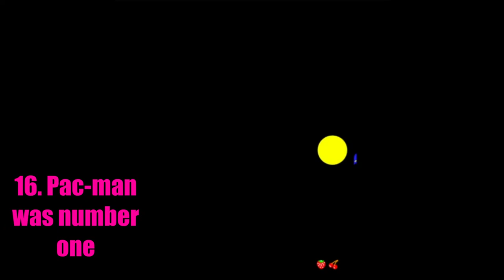30 Facts you might not know about Pac-Man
Welcome to the arcade today I talk about the classic 80's icon Pac-Man. Also Its my first YT vid so lets see how it goes.